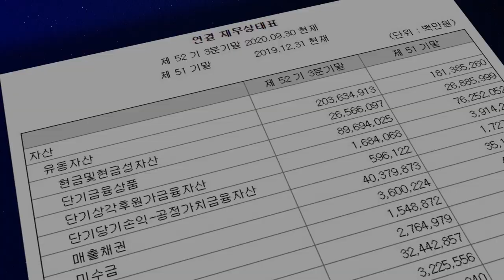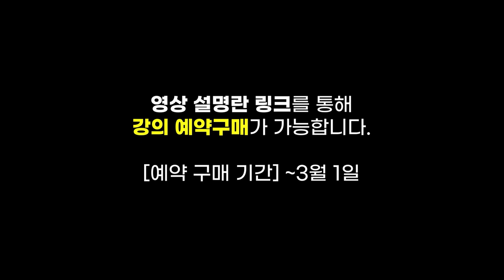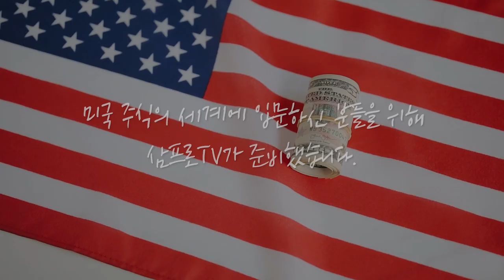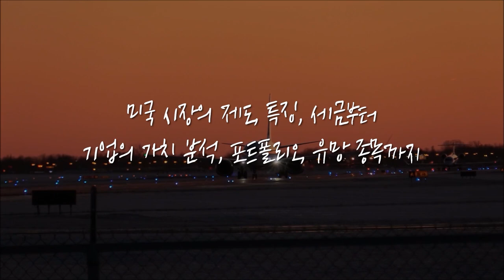우상향 속 낮아지는 기울기.. 주식시장의 성격, 종목·개별 장세로 바뀐다? f.IBK연금보험 박종연 부장